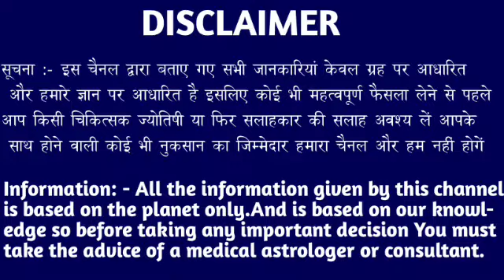वृश्चिक राशि वालों 10 से 16 मार्च तक रोंगटे खड़े हो जाएंगे सच जानकर बड़ी खुशखबरी। Vrishchik Rashi